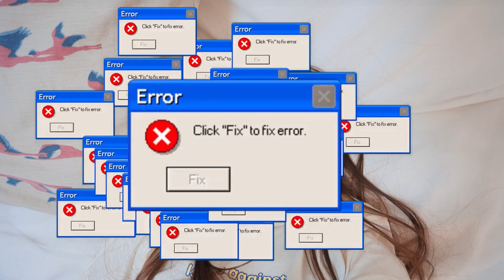🇰🇷 how to come to KOREA | India to South Korea vlog |delhi to seoul✈️| Indian girl in Korea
To know all the information on how I booked the flights to Korea, got the visa and other info...check out this video by my sister Shivani ❤

heyyy guys! Join me on my exciting journey as I travel to South Korea especially to buy my first BTS album , on a flight from Delhi to Seoul, South Korea. In this travel vlog, you'll witness the beauty of South Korea through the eyes of an Indian girl who can't resist the allure of Korean culture, delicious korean street food, and stunning landscapes.

In this video, I'll be sharing my experiences, from packing my bags in Delhi to Seoul, capturing the essence of the journey in between. Get ready to explore the bustling streets of Seoul, indulge in mouthwatering Korean cuisine, and delve into the rich cultural tapestry of this incredible country.

Whether you're a travel enthusiast, a fellow Indian exploring Korea, or simply curious about the journey from India to South Korea, this vlog has something for everyone.

Thanks for joining me on this unforgettable journey! ~ priyaxagg 💜✨

Free Music for Videos 👉 Music by Donald XL Robertson - Es Nueva De Nuevo
Free Music for Videos 👉 Music by Shanon Greenman - All It Takes